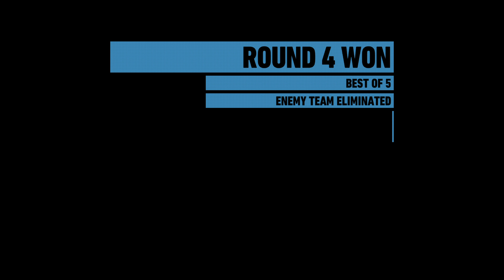Tom Clancy's Ghost Recon® Wildlands_20190428191535